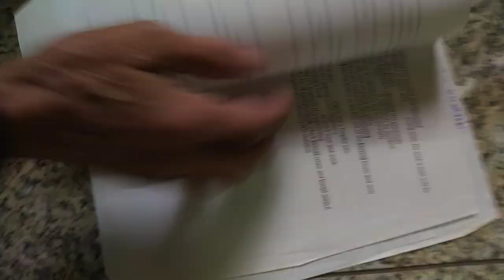VID#高中英文試題 含答 140，中華民國九十年代教育資源#分享#HKS#HKHS